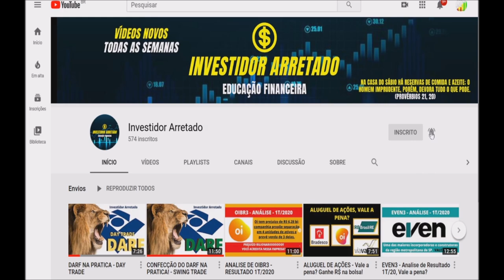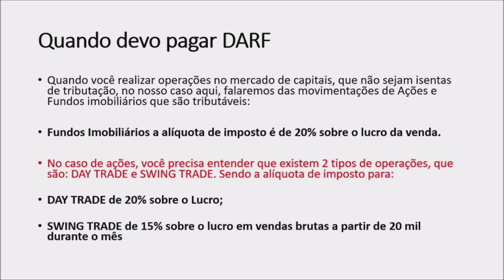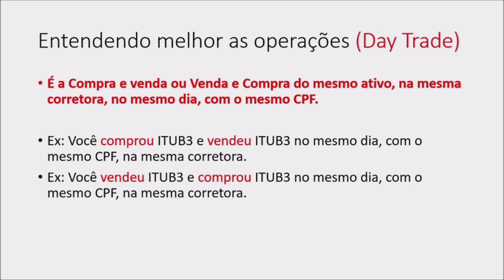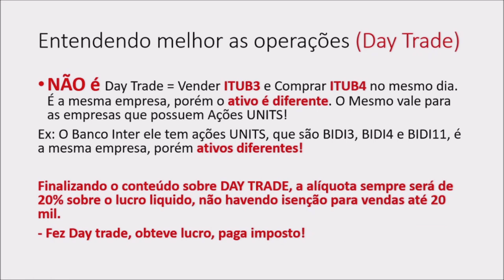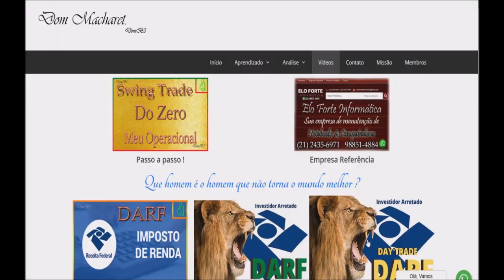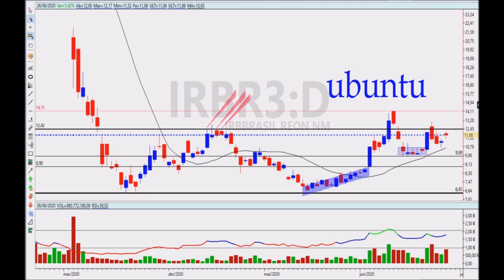COMO CONFIGURAR DARF NO DAY TRADE ▲ | Darf DayTrade ▲